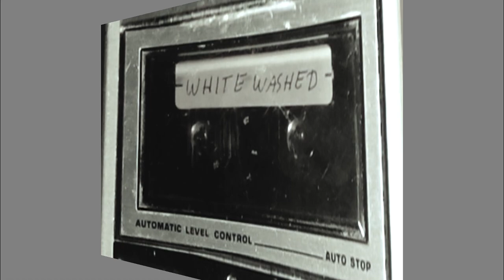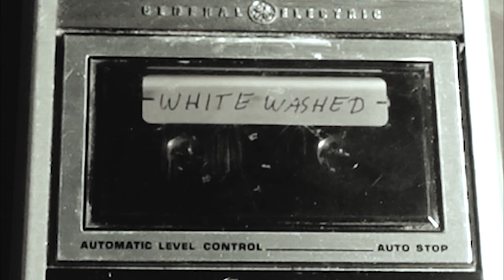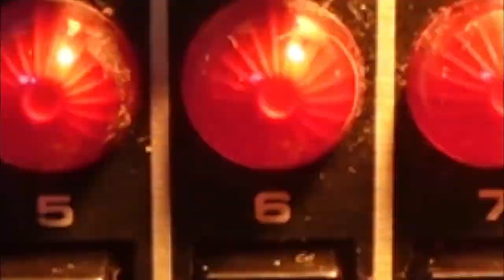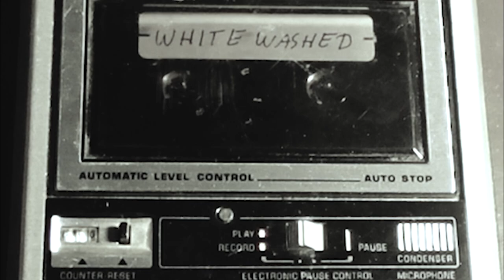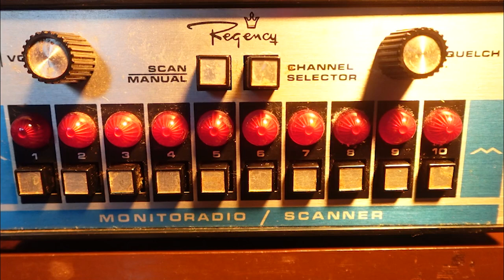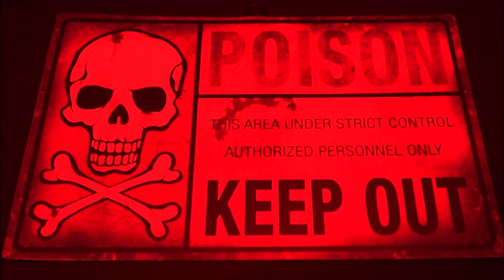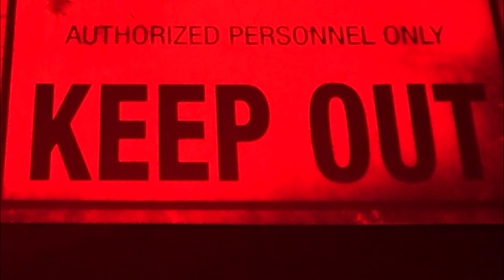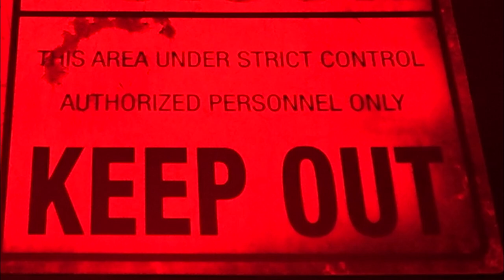DISPATCH FEAR SEASON 1 MINI-SODE 6: "WHITEWASHED"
LISTEN TO WHAT HAPPENS WHEN A CAPSULE GETS BREACHED AT SUTCLIFFE QUARRY AND RELEASES A HAZARDOUS AGENT.